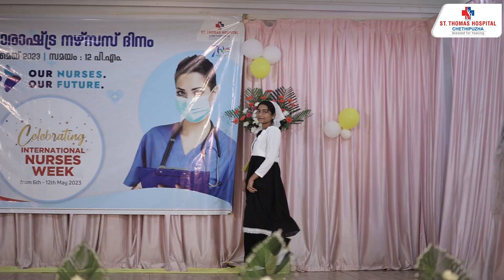Nurses Day Celebration | 2023 | St Thomas Hospital, Chethipuzha